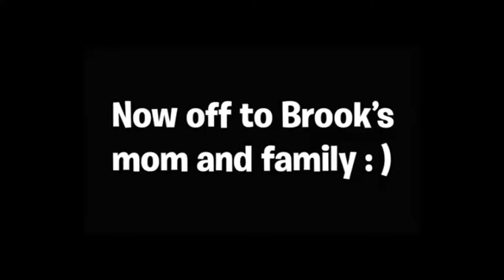GOLDEN RETRIEVER PUPPY FAMILY SURPRISING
a funny and nice t-shirt with golden retriever or other dogs

This video is emotional and funny

credit on Rob Dog

golden retriever puppy#family surprising# golden retriever puppy compilation

other videos; watch my channel
here some videos:
CATS FUNNY ANIMALS COMPILATION TRY NOT TO LAUGH DOGS PETS